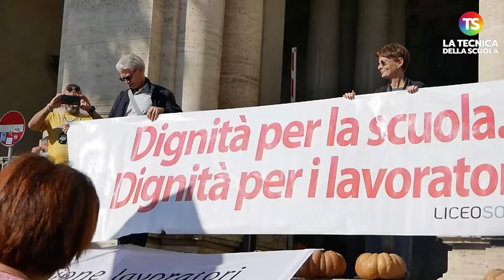Sciopero Scuola, Studenti Medi: "Meno alunni in classe migliorerebbe il rapporto con i docenti"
Oggi, davanti al Ministero dell’Istruzione a Roma, la Flc Cgil ha organizzato una manifestazione contro la Legge di Bilancio, sostenuta dalla Rete degli Studenti Medi. La mobilitazione, estesa a varie città italiane, chiede maggiori investimenti per migliorare l’istruzione pubblica, non solo in solidarietà ai lavoratori ma anche per difendere i diritti degli studenti stessi. Paolo Notarnicola della Rete degli Studenti Medi ha criticato la Legge di Bilancio, che prevede tagli invece di risorse, penalizzando il diritto allo studio e riducendo fondi per personale e infrastrutture scolastiche.

e sui nostri canali social